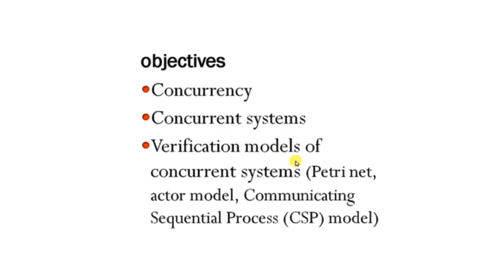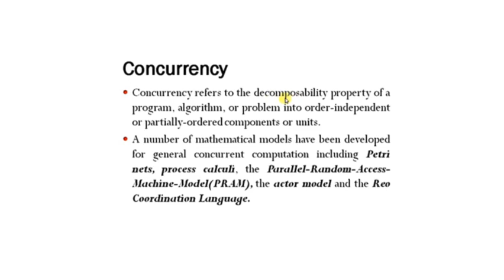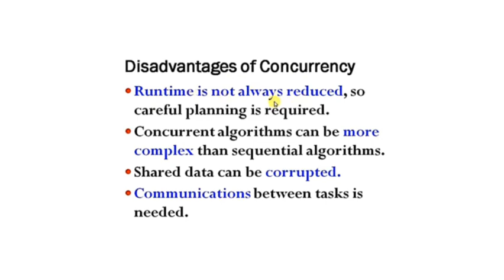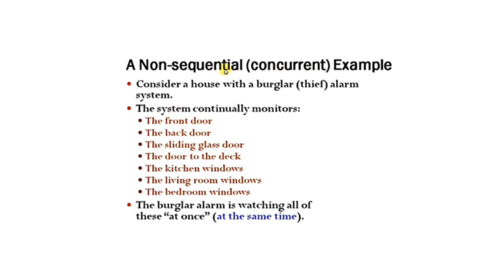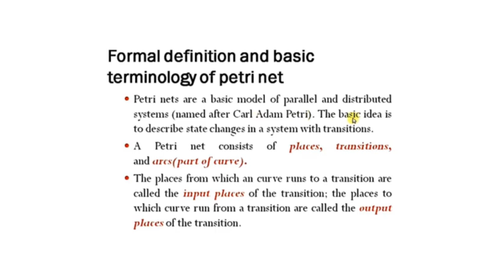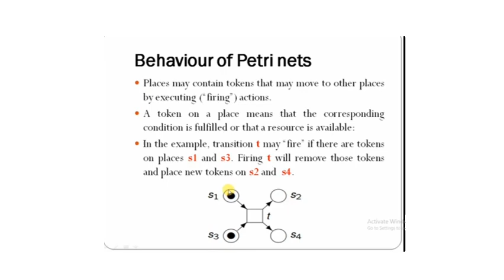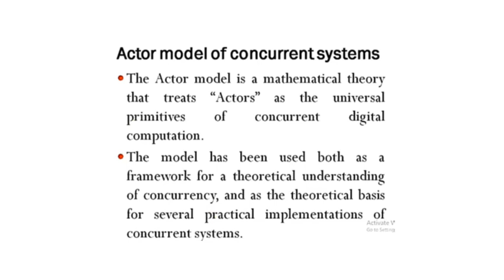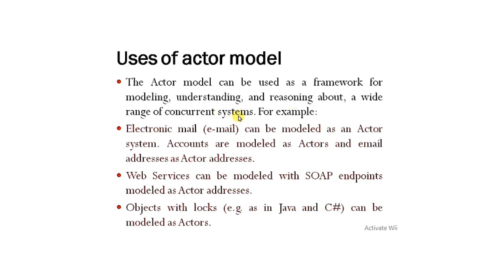Formal Methods in Software Engineering | Lecture 4 | Concurrency | Petri Net | Actor Model | CSP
Concurrency | Petri Net | Actor Model | CSP |